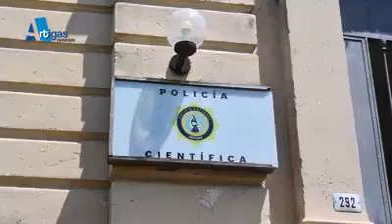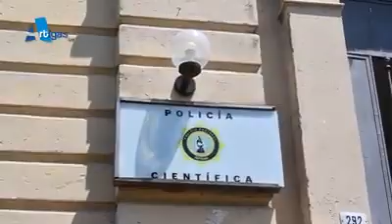Artigas persecución Parte 2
PERSECUCIÓN UN JOVEN DE 16 AÑOS RESULTÓ HERIDO DE GRAVEDAD POR UN DISPARO DE UN POLICÍA.